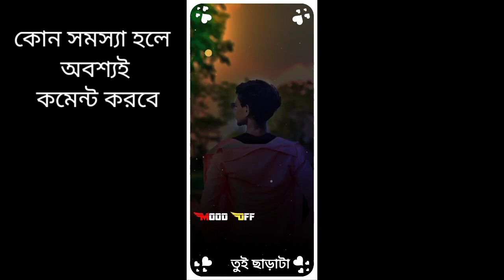new style lighting effect status video editing alight motion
Instagram new trending video editing alight motion 💔 purulia lofi sad bewafa video editing

Telegram (Lovely Boy Ashish)

✅Sab Kuch Telegram Pe Mil Jayega